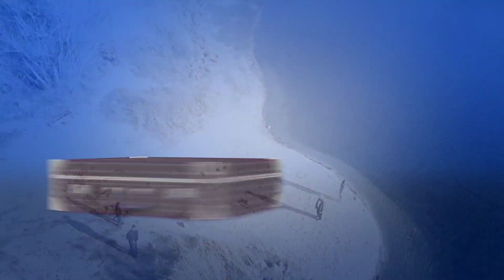Serrano Beach (near Lake Arrowhead)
Just Out and About.